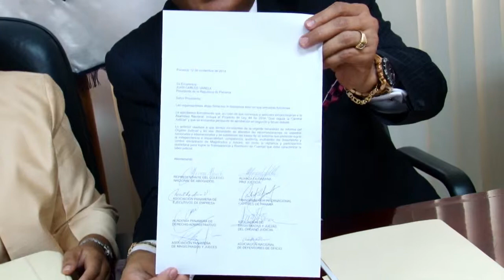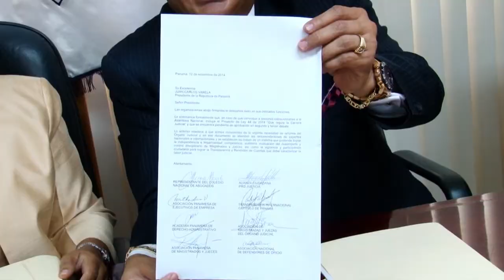Prensa.com: Pedirán que proyecto de Carrera Judicial vaya a extraordinarias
El Colegio Nacional de Abogados (CNA), la Alianza Ciudadana Pro Justicia y la Asociación de Magistradas y Juezas de Panamá anunciaron hoy, viernes 14 de noviembre, que pedirán la inclusión del proyecto de ley de Carrera Judicial en las próximas sesiones extraordinarias de la Asamblea Nacional.